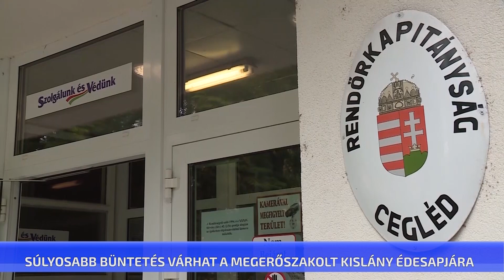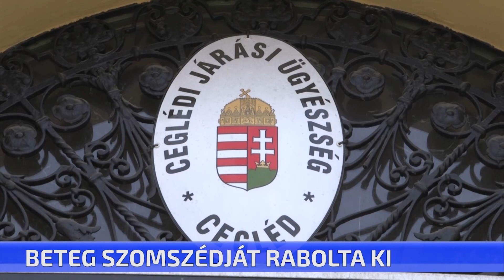CTV híradó – 2023. május 4. csütörtök